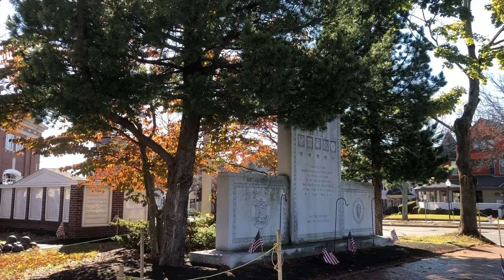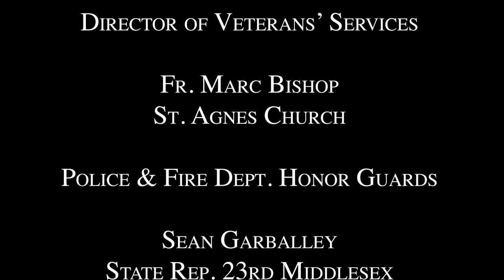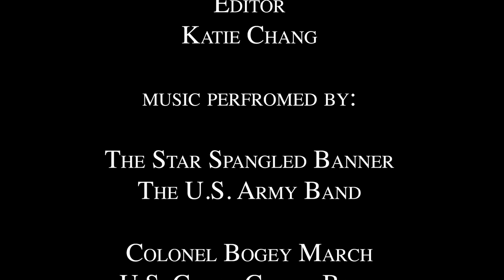Arlington Veterans Day Ceremony 2020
Thank you Veterans for your service.

Jeff Chunglo - Director of Veterans’ Services
Fr. Marc Bishop - St. Agnes Church
Police & Fire Dept. Honor Guards
Sean Garballey - State Rep. 23rd Middlesex
John Hurd - Arlington Select Board
Adam Chapdelaine - Arlington Town Manager

Music performed by:
The Star Spangled Banner - The U.S. Army Band